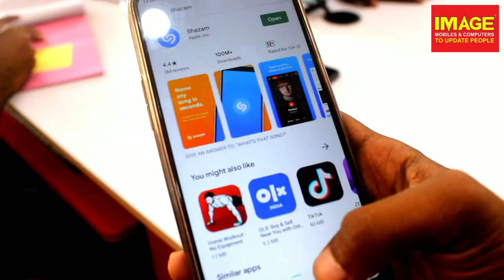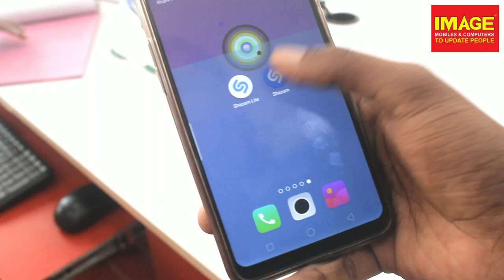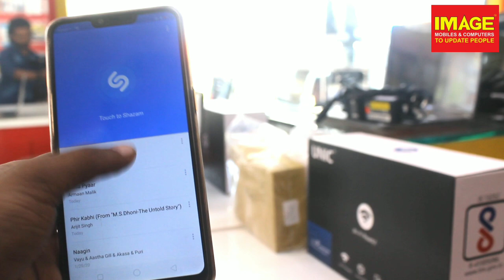നമ്മുടെ ചുറ്റും കേൾക്കുന്ന സോങ്‌സിന്റെ പേര് വേണോ ?? ..|2020| Shazam app review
നമ്മൾ പലപ്പോഴും പുറത്തു പോകുമ്പോൾ നമുക്ക് അറിയാത്ത നമ്മൾ കേൾക്കുന്ന പല പാട്ടുകളും അതേപോലെ ഫ്രണ്ട്സിനെ പലരുടെയും whatspp status-ilae പാട്ടുകളുടെയും പേര് അറിയണോ. ? അതിന് കണ്ടുപിടിക്കാൻ യൂസ്‌ ചെയ്യാൻ പറ്റുന്ന ഒരു കിടിലൻ ആപ്പ് ആണ് ഇന്ന് നമ്മൾ പരിചയപ്പെടുന്നത് ...